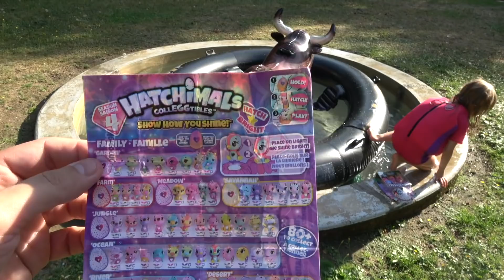RODEO PISCINE CHALLENGE • Tu tombes tu perds ! :) - Studio Bubble Tea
J'espère que vous aimerez cette vidéo rodéo en piscine . On a adoré la faire ! :)

En vente chez JouéClub et King Jouet
Quelques liens Creapat ici:
*** JouéClub ***